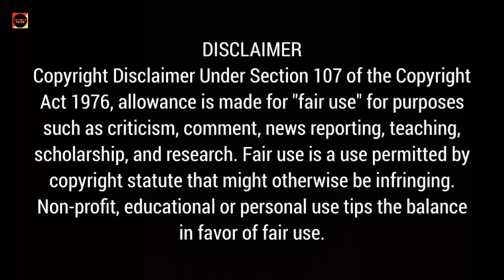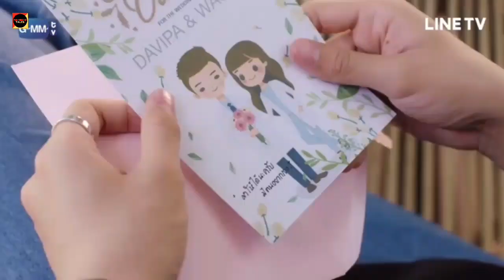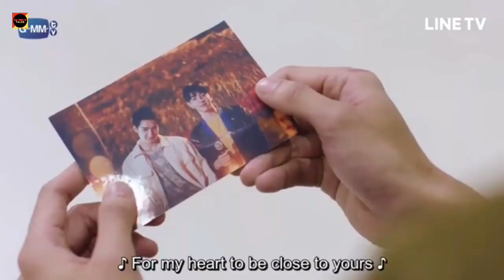A Tale Of Thousand Stars Episode 10 Explained In Hindi | Thai BL Explanation In Hindi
In this video, I will give an hindi explanation of "A Tale Of Thousand Stars" (Episode 10) which is a Thai romance comedy BL drama starring Earth and Mix.

👉 Cast:-  Earth as Phupha & Mix as Tian
👉 No. of episodes :- 10
👉 Original Network :- GMMTV
👉 Synopsis:- Tian gets a heart transplant surgery from the girl who was hit by his car. The guilt made him to go a village which is considered as red zone and being protected by forest officers. What will happen when Tian falls for chief Phupha, whom his heart donor loved. Will tian be able to sort his feelings and fulfill his donor's last wish?